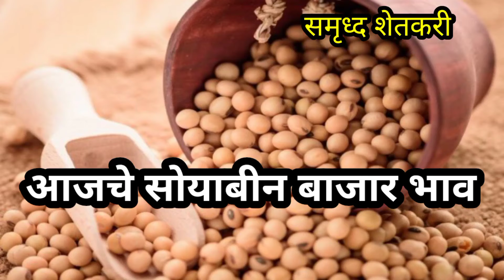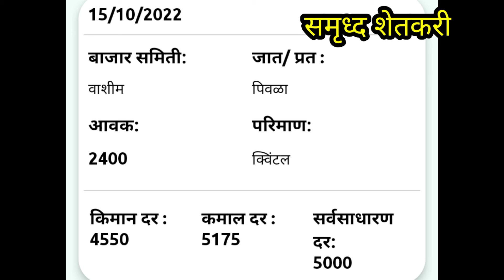आजचे सोयाबीन बाजार भाव | 15 ऑक्टोंबर 2022 | सोयाबीन भावात वाढ | soyabin bajar bhav